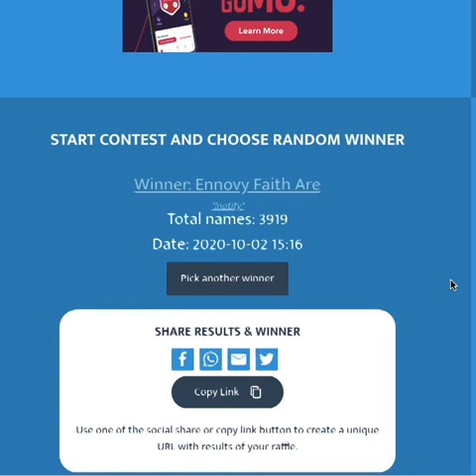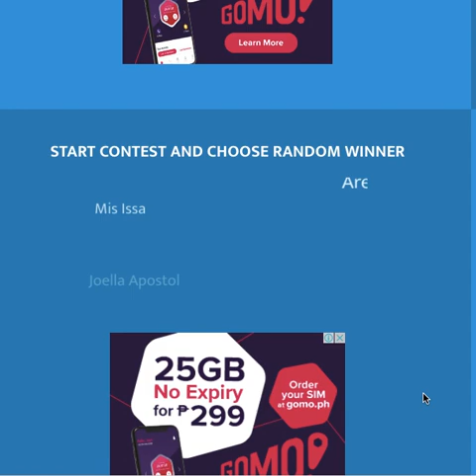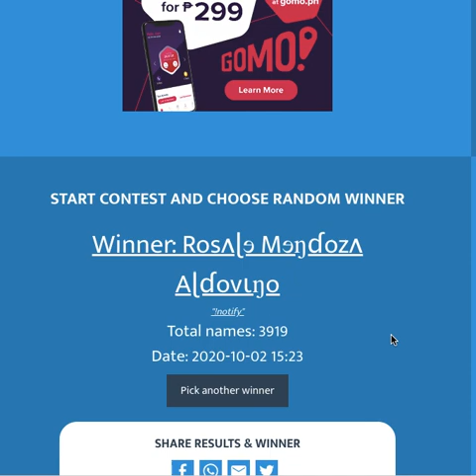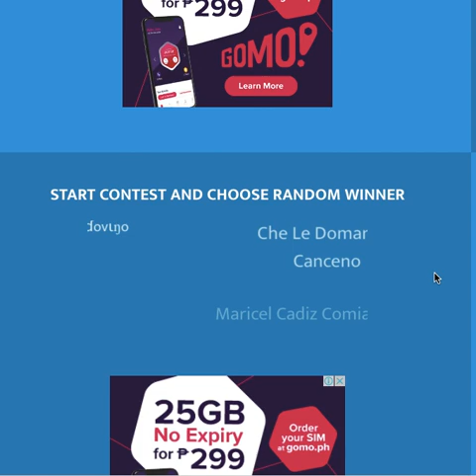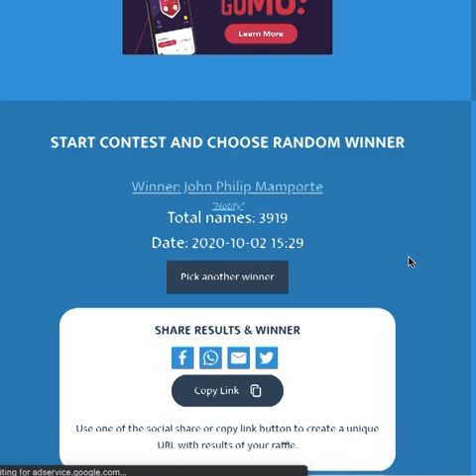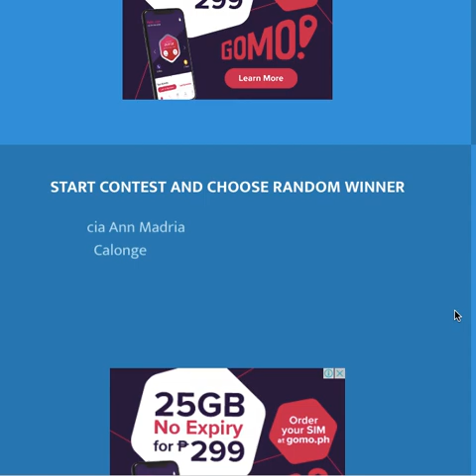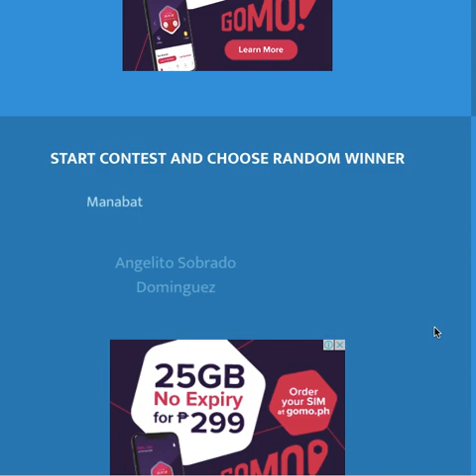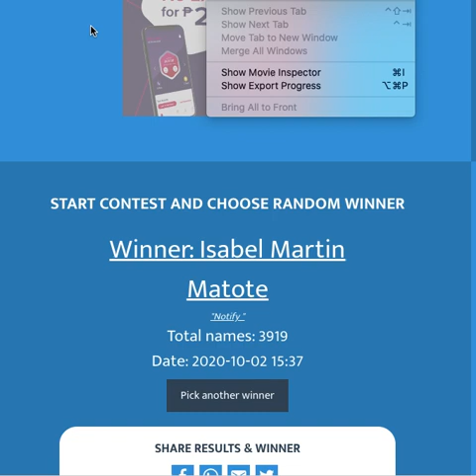100 WINNERS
CHECK YOUR NAME AND CLAIM YOUR PRIZE
CONGRATULATIONS!